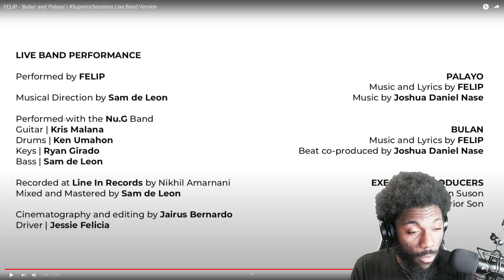FELIP - 'BULAN' and 'PALAYO' | SuperiorSessions Live Band Version REACTION VIDEO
ENJOY MY REACTION TO FELIP - 'Bulan' and 'Palayo' | SuperiorSessions Live Band Version